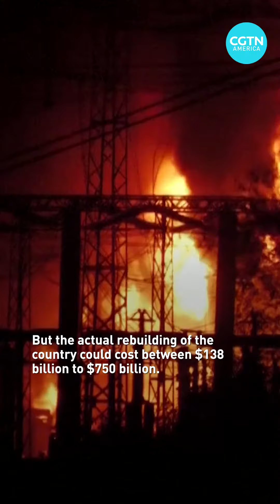Rebuilding Ukraine How difficult will it be to restore the country after the Russia conflict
How much will it cost to rebuild Ukraine after the fighting stops? The World Bank, European Commission, and the Ukrainian government have tallied different numbers on the amount of damage and the cost of rebuilding the country after the fighting stops. Here’s a look.